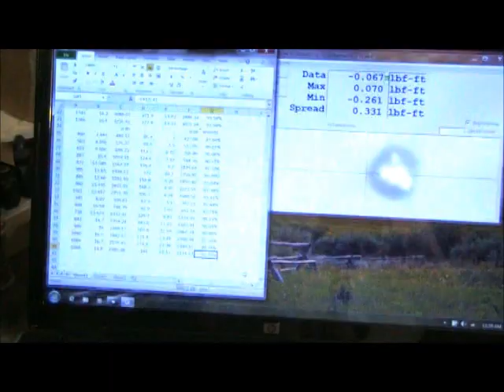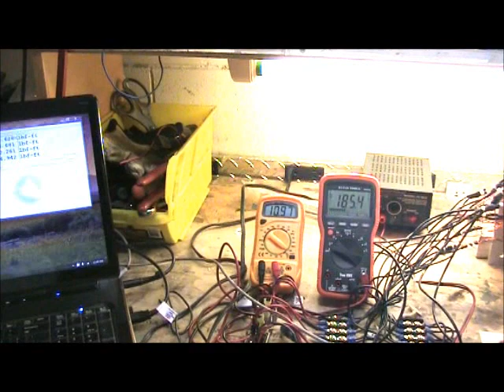First StarPower 10 kW test - 93.33% at 1,088 RPM